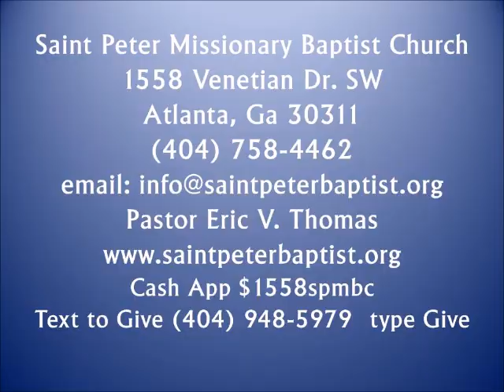Expectation Moment Pastor Eric Thomas - August 22, 2024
Bible Study - James 1:17